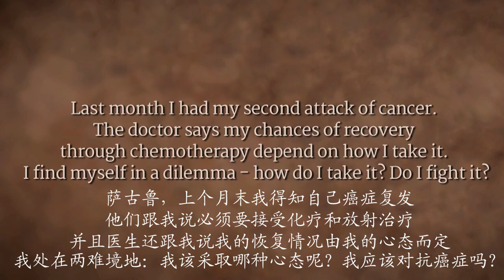如何面对癌症？| Sadhguru 萨古鲁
萨古鲁回答了一个关于癌症和化疗的问题，以及我们如何战胜它。 他着眼于对抗某事和为某事而战之间的区别。